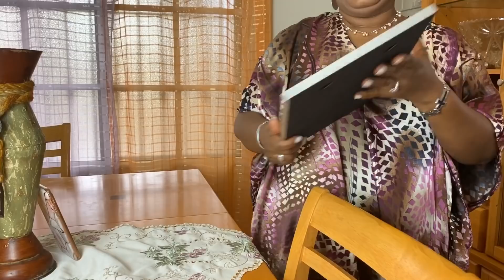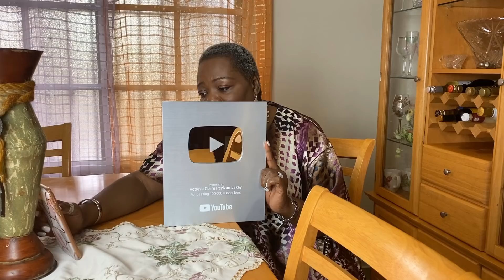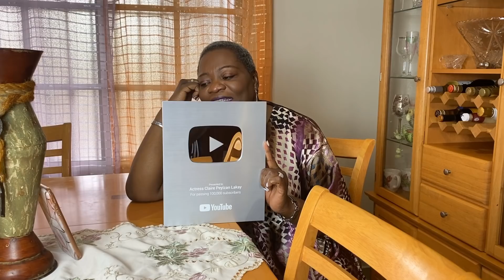MERCI GROUP ZAZOU WOZO UNIVERSEL ET BONNE FÊTE